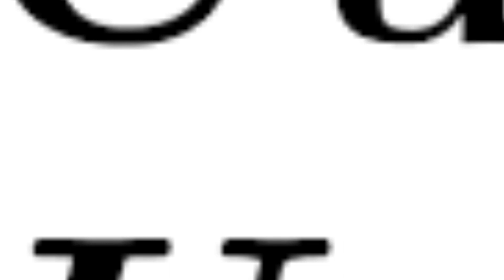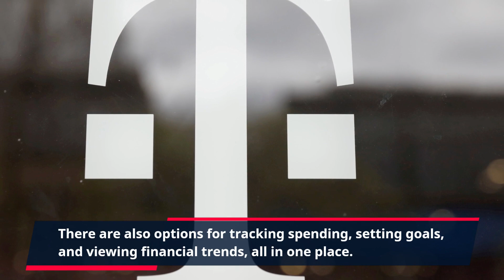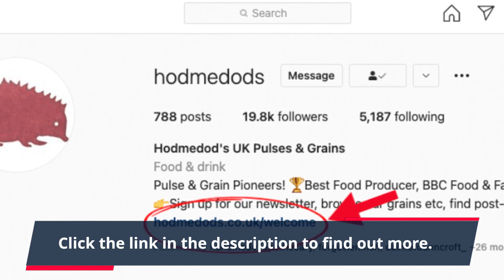"Is Claritox Pro Legit? Analysis of the Popular Product's Claims"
Claritox Pro Review: Is it a Scam?

When it comes to online products and services, it can be difficult to tell whether something’s legit or not. This is definitely true of Claritox Pro – a program designed to help people with their finances. But is Claritox Pro a scam? In this review, we’ll look at all the facts to help you decide.

Claritox Pro is an online financial program that promises to help people make money and get out of debt. It gives access to a range of features and tools, all designed to manage and monitor financial activity. Users can set up online budgeting accounts, track their spending, set goals, and even get tips on how to save and invest. This is all done with the help of an online account that gives you real-time information on your finances.

But is Claritox Pro really worth the money? Many people have had positive experiences with the service, claiming it’s saved them money, kept them out of debt, and generally improved their financial situation. However, some users have complained of glitches in the system and difficulties with customer service.

The truth is there’s no ‘one size fits all’ answer to the question of whether Claritox Pro is a scam. It’s a legitimate financial platform, but whether it’s right for you depends on your goals and budget.

One of the things that makes Claritox Pro stand out from its competitors is its range of features. The program offers a variety of customisable tools, from budgeting to debt management. There are also options for tracking spending, setting goals, and viewing financial trends, all in one place.

The program also offers a mobile app, so users can view their finances on the go. This all adds up to make Claritox Pro an excellent choice for people looking to get their financial affairs in order.

So, is Claritox Pro a scam? In short, no – it’s a legitimate financial program with a solid range of features. However, as with any financial program, whether it’s the right fit for you depends on your individual needs and aims.

If you’re looking for a way to take control of your finances, then Claritox Pro could be a good choice. It’s an affordable, secure, and comprehensive financial platform offering a range of features to help you organise your money. However, be sure to do your research before signing up, and make sure Claritox Pro meets your requirements.

For those looking for a reliable and comprehensive way to manage their finances, Claritox Pro is a great choice. With a range of customisable tools, it provides users with everything they need to stay on top of their finances. Plus, with its secure messaging system and mobile app, it makes financial management that much easier. So, if you’re looking for an effective and secure way to look after your finances, then Claritox Pro is definitely worth looking into.